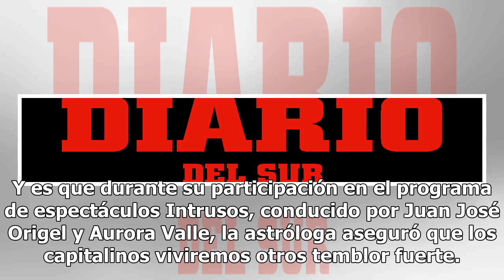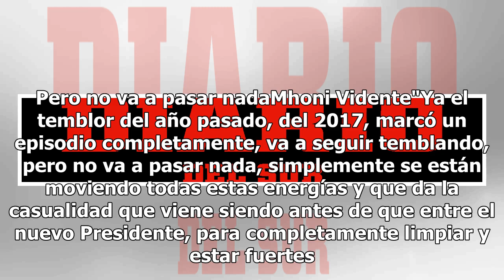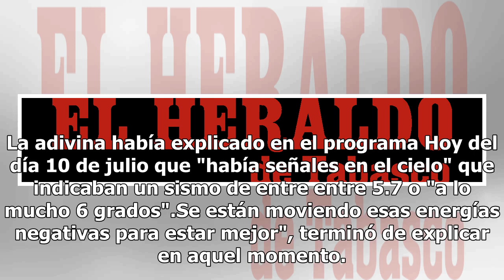[Video] Esta es la fecha, hora y magnitud del siguiente sismo, según Mhoni Vidente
Antes del 1 de diciembre, día de la toma de posesión de Andrés Manuel López Obrador como Presidente de México, se registrará un fuerte sismo en la Ciudad de México, afirmó Mhoni Vidente. Y es que durante su participación en el programa de espectáculos Intrusos, conducido por Juan José Origel y Auror...